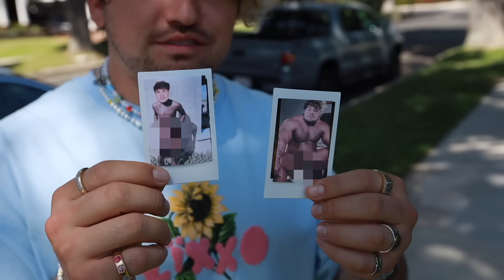VLOG SQUAD Member SCOTTY SIRE Has Some Explaining To Do.... (House Invaders Ep. 4)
WE INVADED SCOTTY SIRE'S HOUSE && YOU'LL NEVER BELIEVE WHAT WE FOUND! MAKE SURE TO GIVE THIS VIDEO A THUMBS UP AS IT SHOWS US THAT YOU GUYS ARE ENJOYING THE SERIES SO FAR :)
ALSO, COMMENT WHO YOU WANT TO SEE US INVADE NEXT!